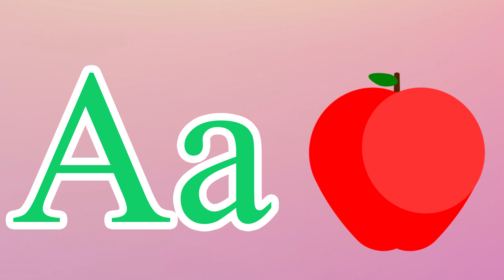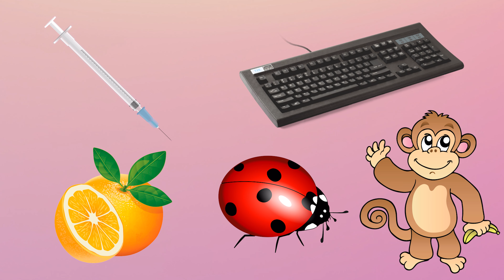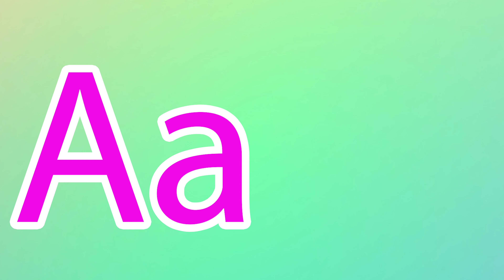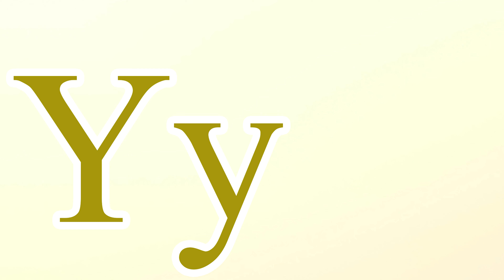Phonics Song for Toddlers A for Apple Phonics Sounds of Alphabet A to Z ABC Phonic Song |#1245